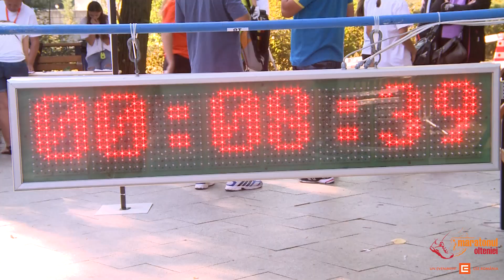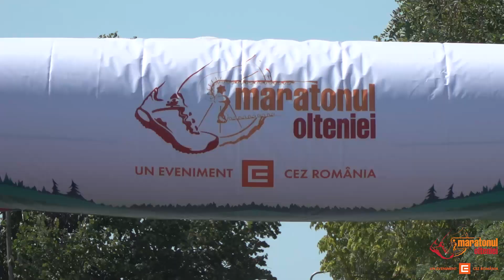Maratonul Olteniei 2017 Short Movie, productie video MediaStory by BTvideo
Mountain Bike, alergare, peisaje superbe, zambete si multi oameni frumosi. Maratonul Olteniei 2017, un eveniment CEZ Romania, partener media MediaStory by BTvideo